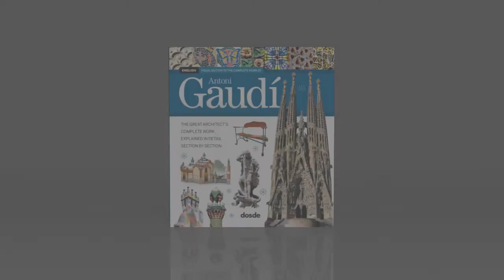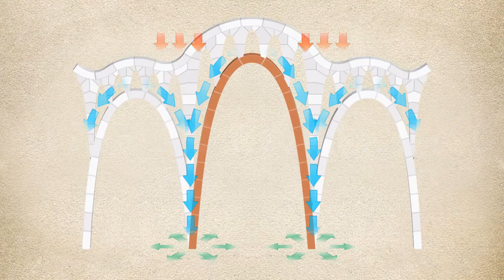The complete work of Antoni Gaudí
A book illustrated with seven hundred images that immerse the reader in the exuberant universe of shapes, colours and textures of one of the most influential architects of all time. All of Gaudí ’s works are shown close-up and explained in detail in order to provide a fascinating tour of the exceptional career of this boundless and unique creator.